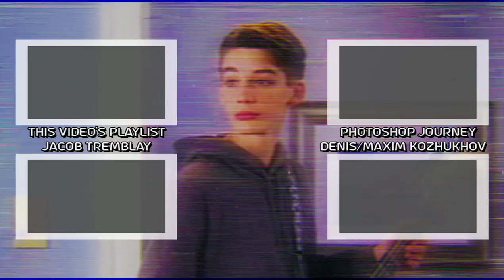Maxwell Jenkins IG Feed (May 6-22, 2022)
00:00 - Logo
00:02 - IG Feed
01:16 - Outro